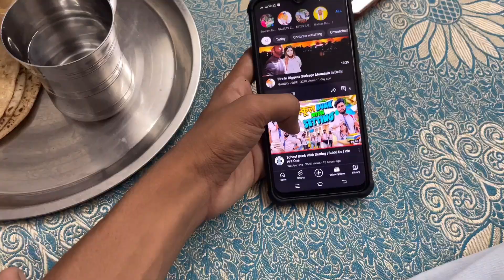New Thar Ride With Police 👮‍♀️🚨